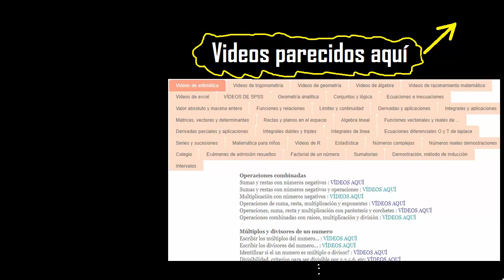descuento porcentual , cuanto aumento si se aumenta el porcentaje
Incremento porcentual
Hallar el Incremento
Incremento aritmetica
ejercicios de Incrementocon porcentaje